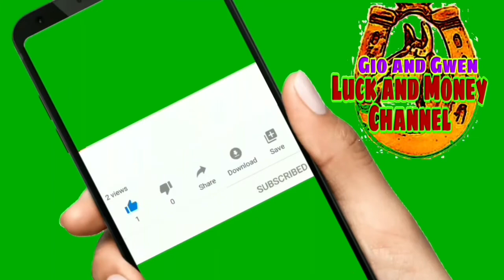SWERTE AT MALAS NA DEKORASYON SA BAHAY! GIO AND GWEN LUCK AND MONEY CHANNEL